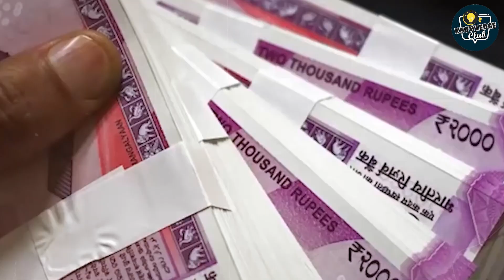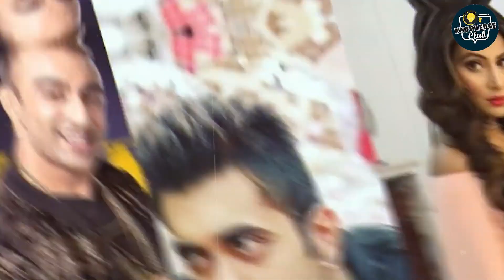आखिर बिग Boss Contestants कितना कमा लेते है ? Bigg Boss Business Model | Knowledge Club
सबसे अमीर Reality Show कैसे बना BIG BOSS ?